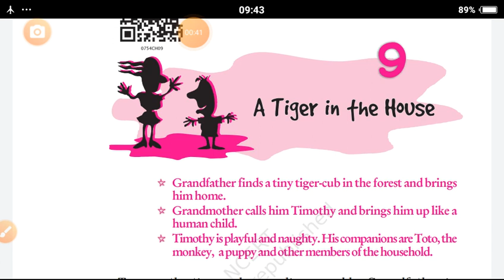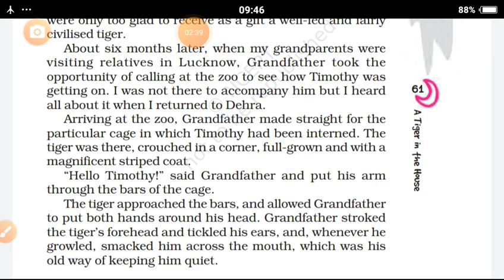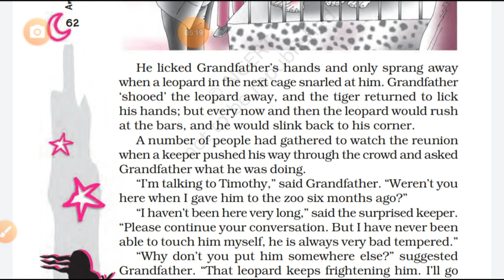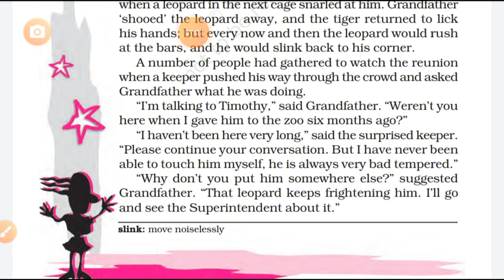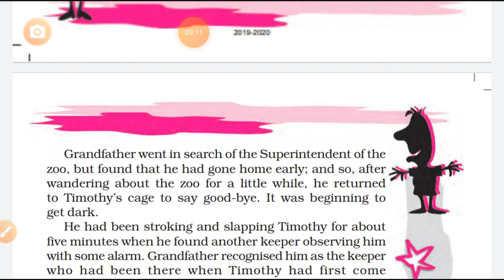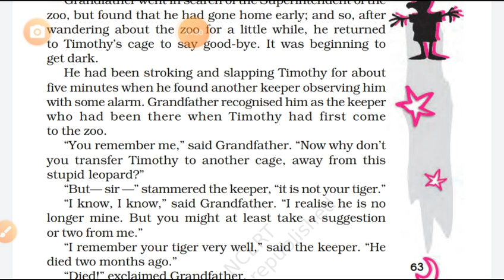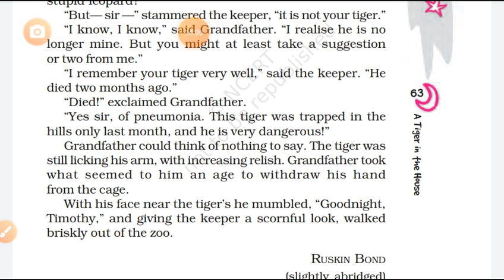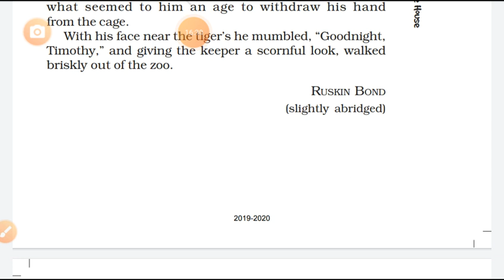A TIGER IN THE HOUSE-RUSKIN BOND, AN ALIEN HAND CLASS 7 ENGLish-Lesson9,part - 2, video-4th#neeraj#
class seventh english
an alien hand by ruskin bond
savitri vidya vihara ramjinpuram basti.

by neeraj bhatt sir.
hanswahini educational academy.
नीरज भट्ट सर,
हंसवाहिनी एजूकेशनल एकडमी बस्ती
grandfather found a tiger cun in tarai jungle, neara Dehra.
he brought him home and was named timothy by the grandmother.
first he hrought up on milk, after,rotten mutton, pigeojs & rabits.
toto, a monkey and a puppy was his companion.
well explained story
all solution, up and cbse board